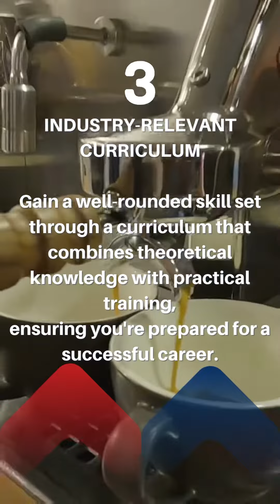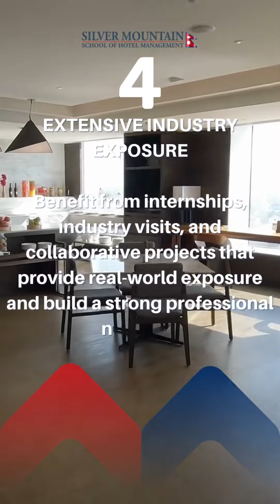Why Silver Mountain School of Hotel Management?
Choose Silver Mountain School of Hotel Management for its renowned reputation, comprehensive curriculum, state-of-the-art facilities, industry connections, and a track record of successful graduates in the hospitality field.